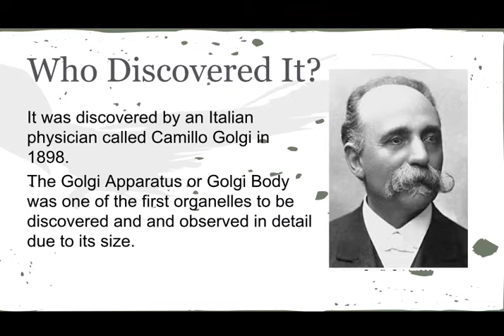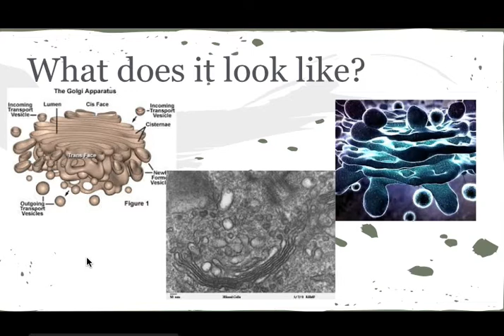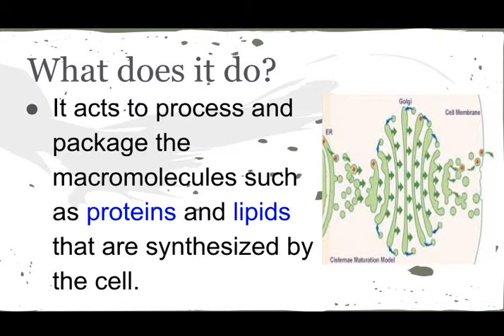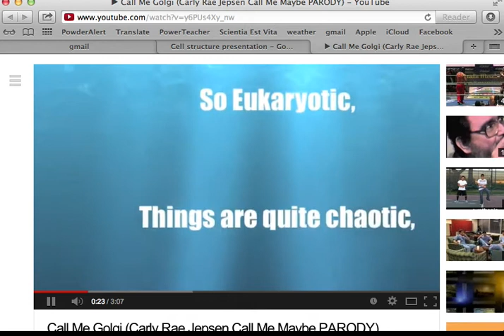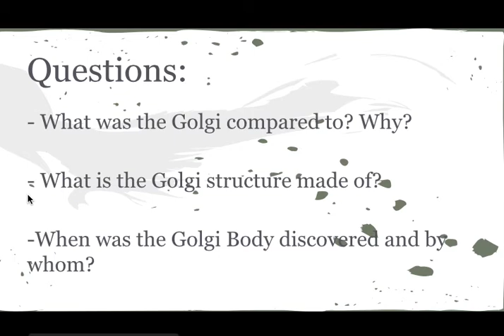Golgi Apparatus Presentation (Nat, Audrey, Edwin)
Golgi Apparatus Presentation